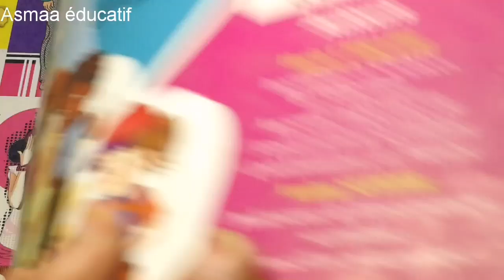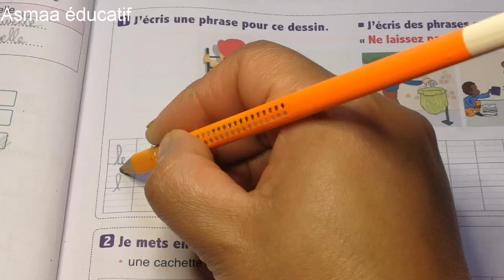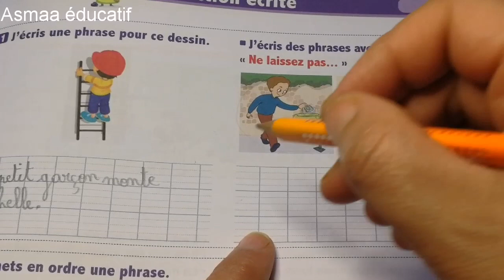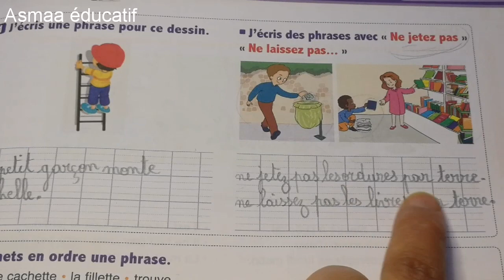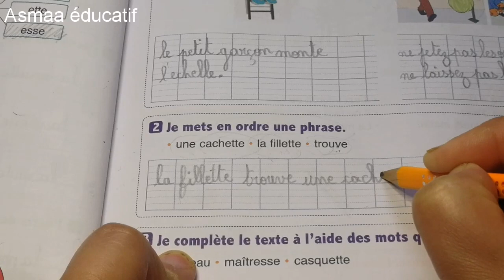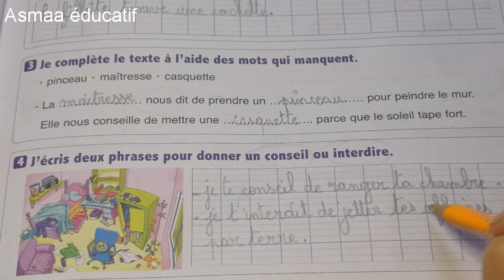Production écrite page 97 l'oasis des mots 3ème unité 3semaine 4